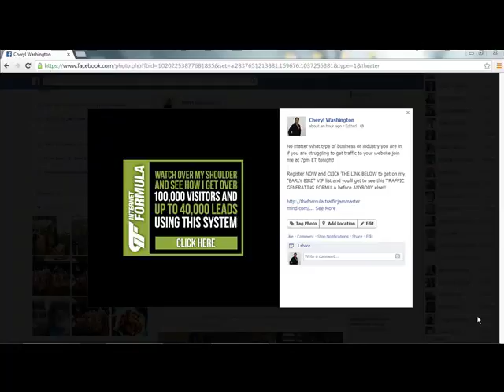Day 46 of my 90 day formula excited about tonight